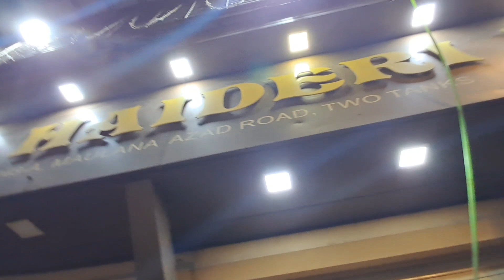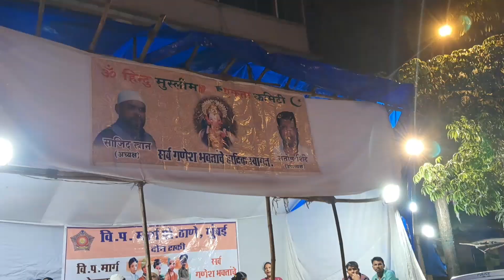Visarjan lalbaugcha raja 2023 full video